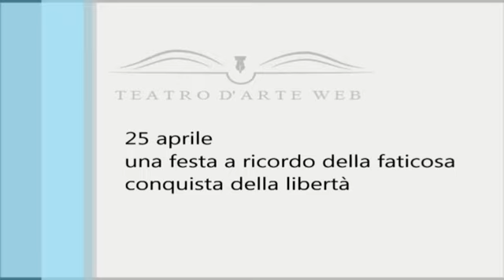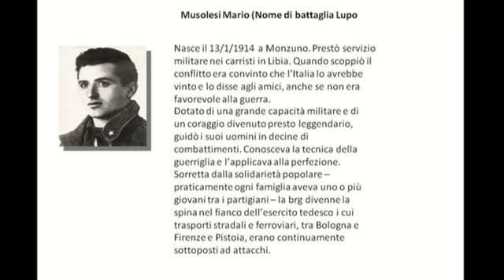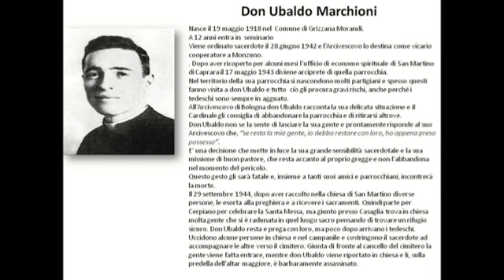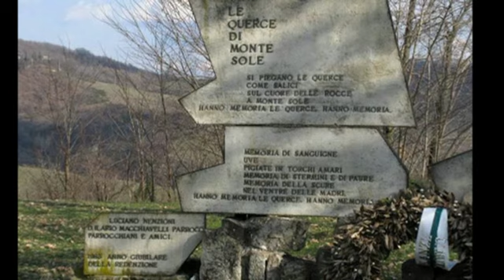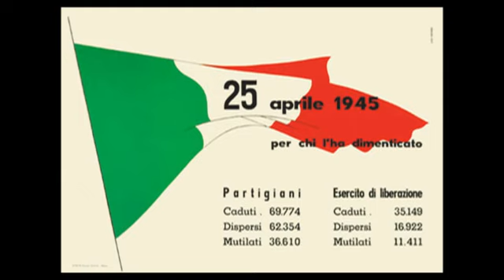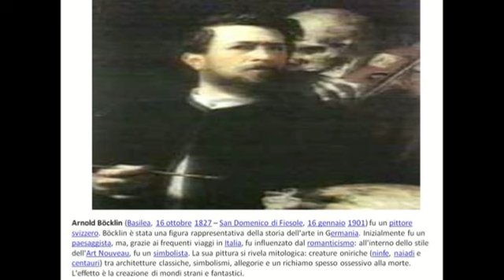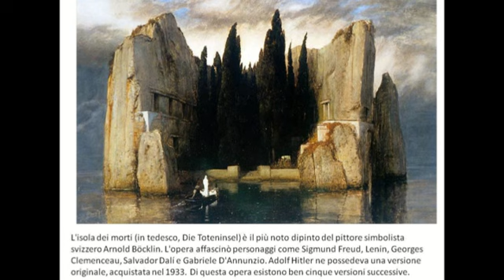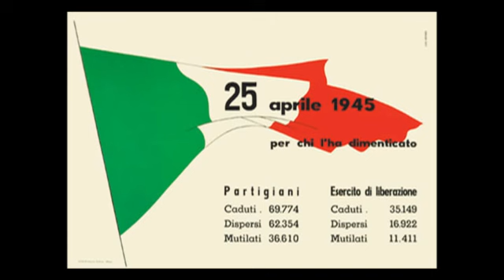25 aprile - seconda parte - La strage di Marzabotto -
25 aprile - una festa a ricordo della faticosa conquista della libertà
Carmela Iacono, Anna Maria di Candia, Rita Comi, Giorgio Bevilacqua
Registrazione, montaggio video e parte musicale
a cura di
Francesco Paolo Dellaquila.